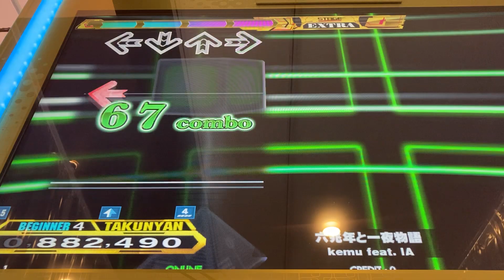【DDR A20 PLUS】六兆年と一夜物語【BEGINNER】